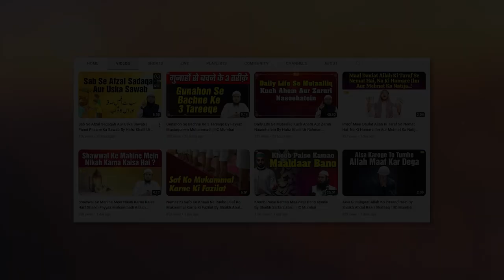Qarzdaar Ki Kaise Madad Karen ? By Shaikh Abul Bayan Salafi | IIC Mumbai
Bank Account Details:
ILM FOUNDATION
ICICI Bank
Savings account
IFSC CODE-ICIC0001028